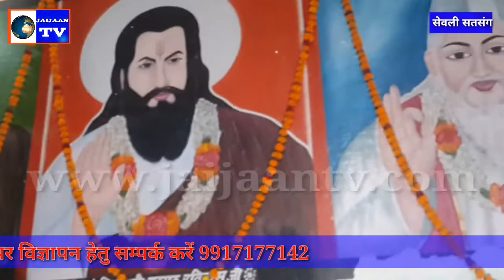AB HAM AANNAD KO GHR PAYO | सेवली सतसंग